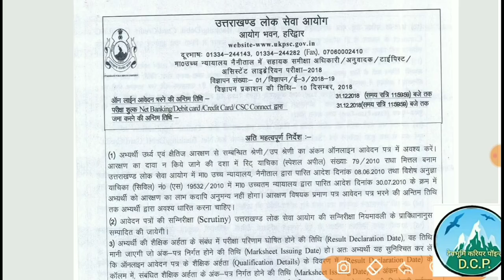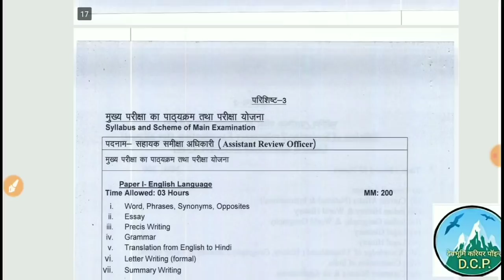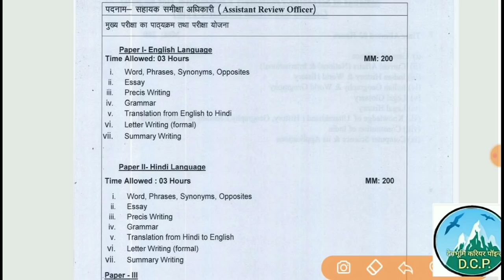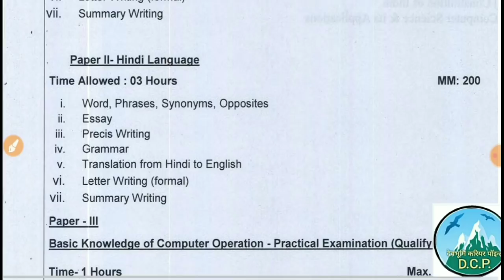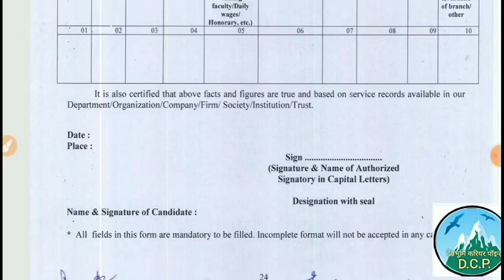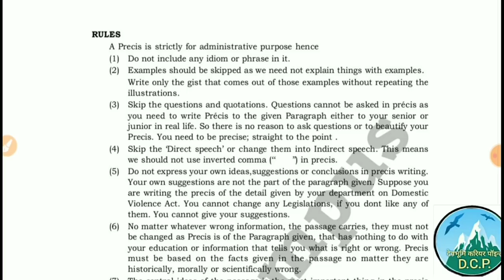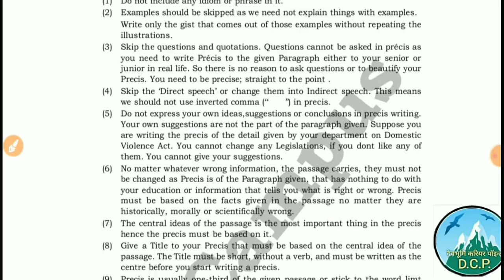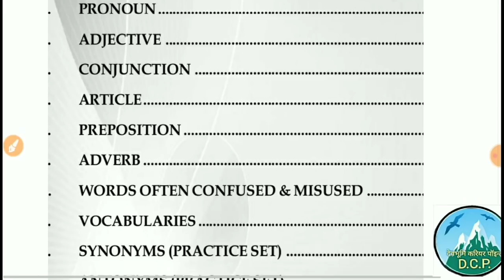Ukpsc High court ARO mains exam English language,UKPSC ARO MAINS ENGLISH LANGUAGE